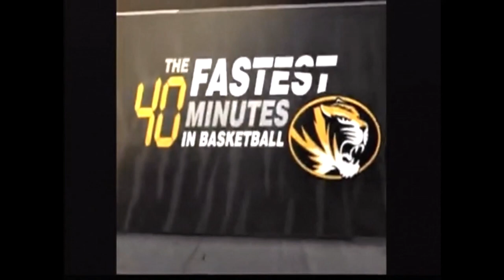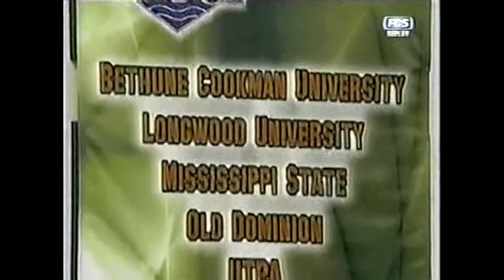Mizzou Tigers Basketball: 2009-10